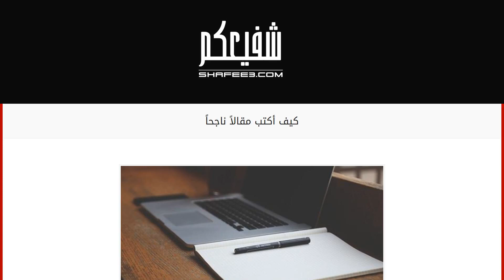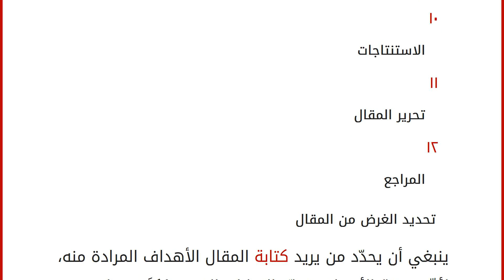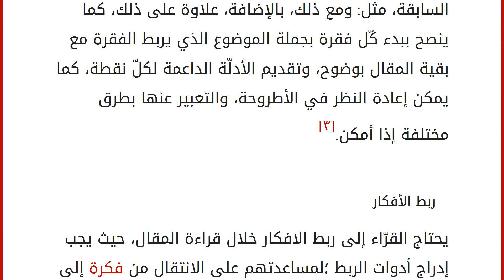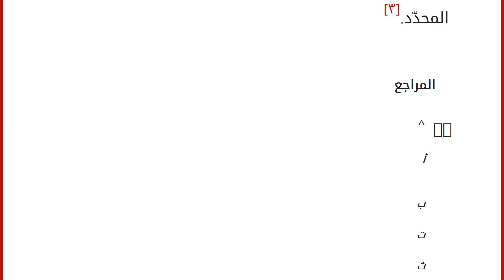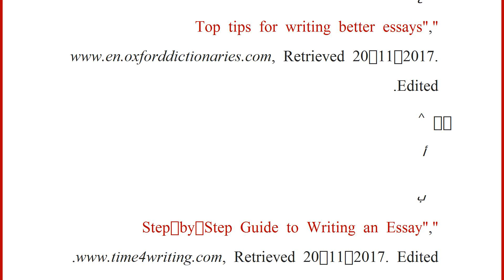كيف أكتب مقالاً ناجحاً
إقراألمقال كاملا :
محتويات
١ تحديد الغرض من المقال
٢ العصف الذهني للأفكار
٣ تحديد أطروحة
٤ تطوير المقال
٥ إنشاء مخطط للمقال
٦ البحث حول الموضوع
٧ الابتكار في العنوان
٨ كتابة المقال
٩ ربط الأفكار
١٠ الاستنتاجات
١١ تحرير المقال
١٢ المراجع تحديد الغرض من المقال
ينبغي أن يحدّد من يريد كتابة المقال الأهداف المرادة منه، لأنّ معرفة الأهداف تحدّد الخيارات التي سيُكتَب بها المقال، فمثلاً يجب على الكاتب تحديد فيما إذا كان هدفه تغيير آراء القراء في موضوع معين، أو مشاركتهم بعض المعلومات عنه، أو مشاركتهم تجربة ما.[١]
العصف الذهني للأفكار
يجب تدوين كلّ ما يمكن أن يخطر للكاتب في ما يتعلّق بالموضوع الذي يريد كتابته من خلال صناعة قوائم، أو خرائط، أو رسومات للمخطّطات، والهدف من ذلك هو تحديد الأفكار بأسرع وقت من أجل البدء بالكتابة، ويمكن الاستعانة بقراءة الصحيفة، أو بالتلفزيون، أو بمجرد إلقاء نظرة في الأرجاء للحصول على المزيد